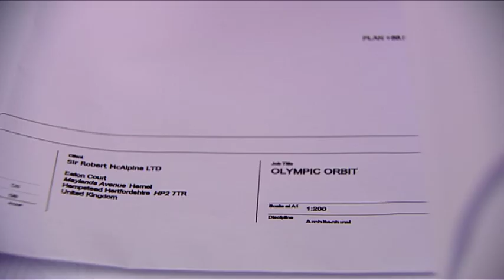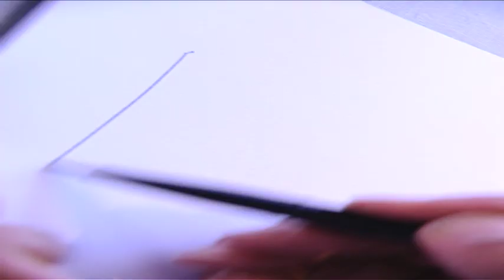ArcelorMittal Orbit Launch Film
The backstory: how the idea for the ArcelorMittal Orbit came to be.